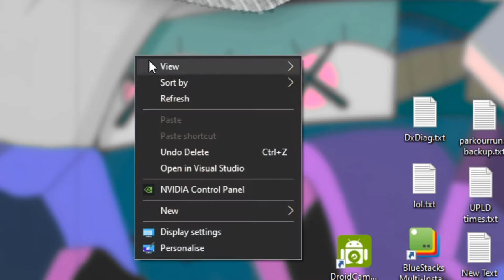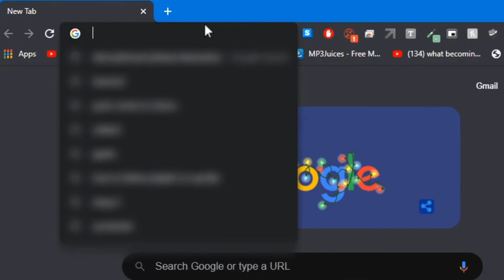The Magic Mouse | a Growtopia Skit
i make videos about games like fortnite, growtopia and minecraft